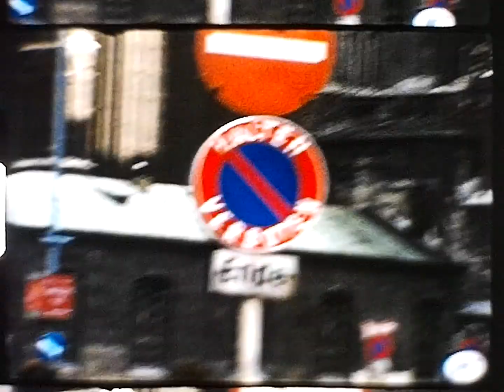0065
try playback speed 75%
Karl and Edna trip